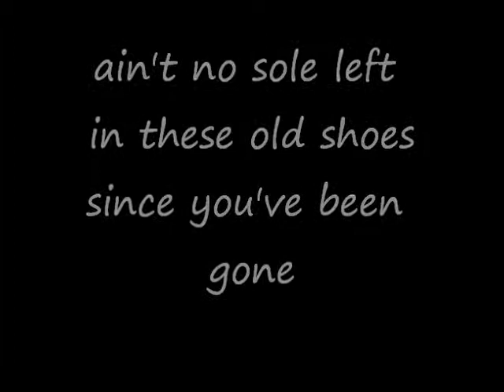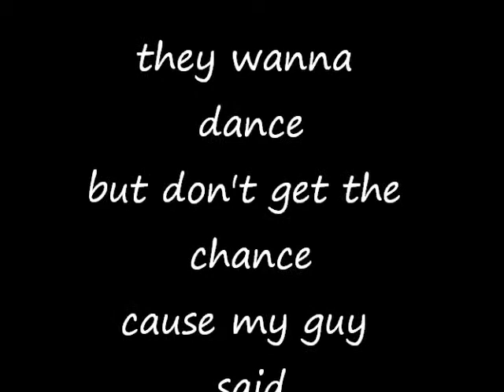Ronnie Milsap - There Ain't No Soul (Left in These Old Shoes) with Lyrics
From Ronnie Milsaps "16 Greatest Hits Vol. 2"